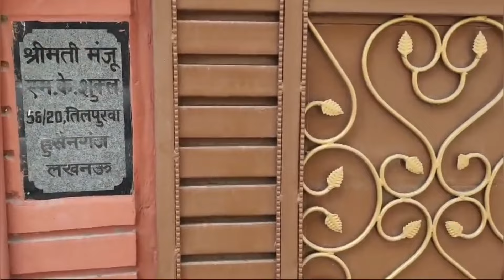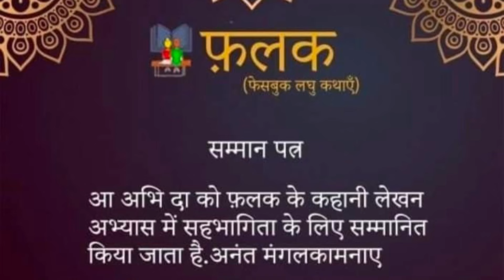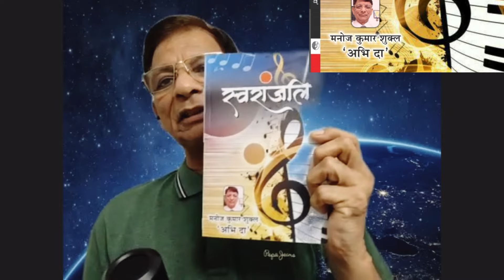कोना मन का में बहुमुखी प्रतिभा के धनी वरिष्ठ अधिकारी-अभिनेता-गायक-फ़ोटोग्राफ़र-लेखक अभि दा जी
अभि दा का परिचय
नाम -  अभि दा
जन्मदिन - 4 अगस्त
योग्यता - स्नातक
कार्यक्षेत्र - उ प्र विधान परिषद् में पूर्व ज्वाइंट सेक्रेटरी
               लेवेल आफिसर से सेवानिवृत्त
               (इसके पूर्व छ: विभागों से त्यागपत्र)
(1) कलाक्षेत्र -
1. स्टेज पर अनेकों नाटकों में अभिनय
2. दूरदर्शन से नाटक का प्रसारण
3. एक फिल्म, एक सीरियल, एक डाक्यूमेंट्री और एक
     एल्बम में अभिनय
4. आकाशवाणी से वार्ता का प्रसारण
5. मणिकर्णिका नैशनल फोटोग्राफी कंपीटिशन में
     ब्रांज मेडल विजेता ।
6. इंटरनैशनल मैगजीन "अल्सफेयर" में आपका फोटो
     "एन इवनिंग इन लंदन," प्रकाशित ।
7. इंटरनैशनल फोटो कंपिटीशन में आपका फोटो
     स्वीकृत
(2)लेखन -
1. जीवन के आयाम, (काव्य संग्रह, प्रकाशित)
2. अतृप्ता, (कथा संग्रह, प्रकाशित)
3. सलाम ग़ालिब, (शेर संग्रह, प्रकाशित)
4. 'दास्तान ए कारगिल,' (युद्ध आधारित, दीर्घ काव्य)
     प्रकाशित।
5. 'स्वरांजली,' गीत संग्रह।
6. एक दर्जन से अधिक साझा संकलन, प्रकाशित ।
(3) दायित्व:-
 1. लगभग एक दर्जन पटलों में संरक्षक, एडमिन आदि
      की भूमिका का निर्वहन ।
2. कई दर्जन कार्यक्रमों में, अध्यक्ष अथवा मुख्य अतिथि
    एवं प्रतिभागी के दायित्व का निर्वहन।
(4) सम्मान:-
      दर्जनों पटलों से, दर्जनों पुरस्कार, सम्मान, प्राप्त।
(5) विशेष:-
      आधा दर्जन गवर्नर, आधा दर्जन मुख्यमंत्री,
      अनेकों सांसदों, विधायकों के साथ कार्य।
(6) सामाजिक कार्य:-
        मंजू फाउंडेशन के माध्यम से समाज सेवा ।
(7) देश भ्रमण:-
1. भारत की लगभग सभी विधानसभाओं में बैठकें।
2. भारत के अधिकांश प्रदेशों और उनकी राजधानियों
       तथा मुख्य शहरों का भ्रमण ।
(8) विदेश यात्राएं:-
1. एशिया में - सिंगापुर, मलेशिया, फुकेट तथा नेपाल।
2. यूके में- 1.लंदन, 2.स्काटलैंड, 3.लिवरपूल,
     4.स्नोडोनियां, 5.मैनचेस्टर, 6.लेक डिस्ट्रिक्ट,
      7.इन्वरनेस, 8.वेल्स, 9.कार्डिफ,
      10. लैंडुडनो और 11. एडिनबर्ग का भ्रमण।
3. खाड़ी देश - दुबई भ्रमण।

नवीनतम - भारत सुर संग्राम नैशनल सिंगिंग कम्पिटीशन में एवरग्रीन वर्ग में प्रथम स्थान विजेता।interview